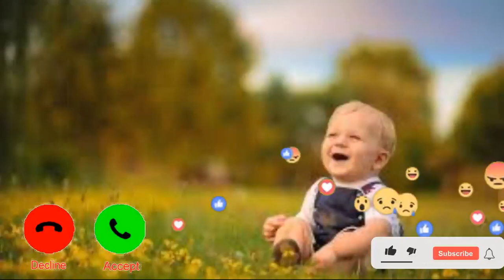Top Tik tok shayri tune Tik tok top ringtone